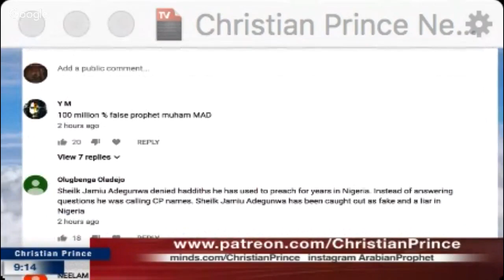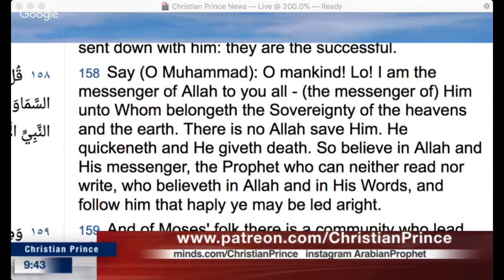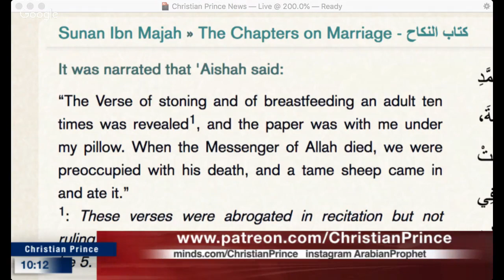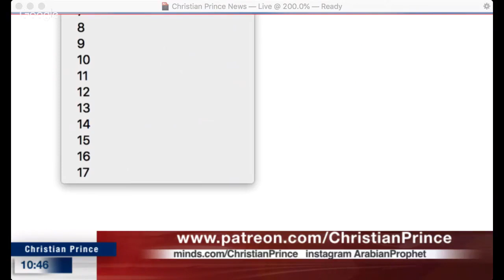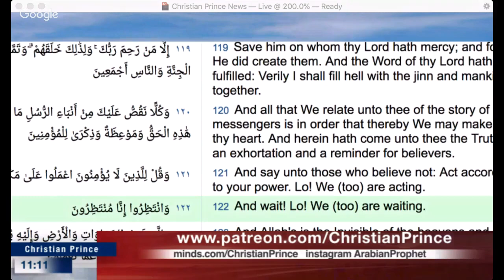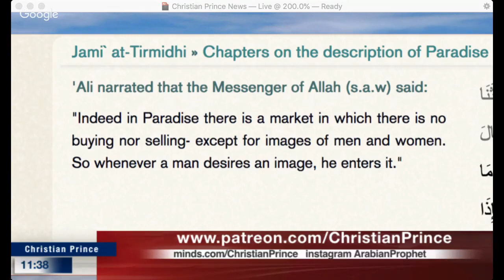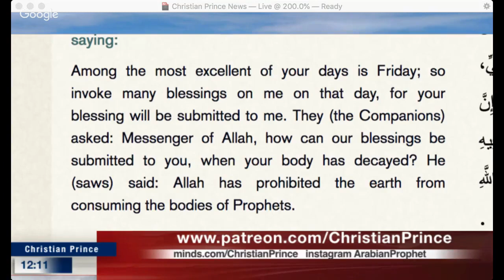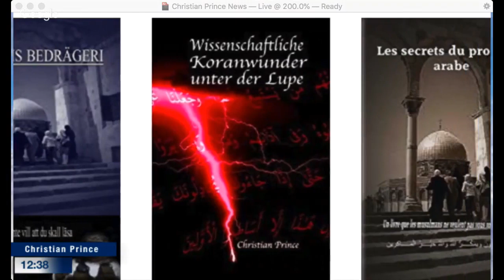Christian Prince - Deedat proves the Qur'an to be a false book